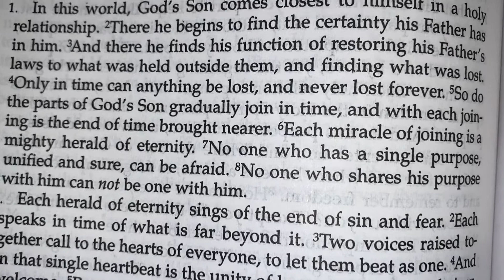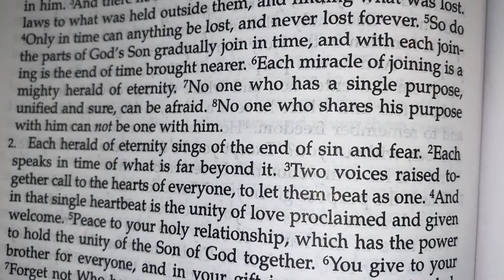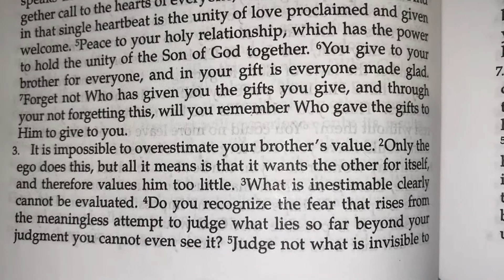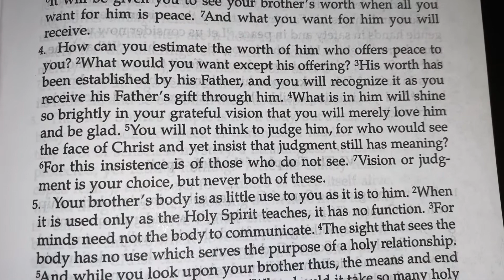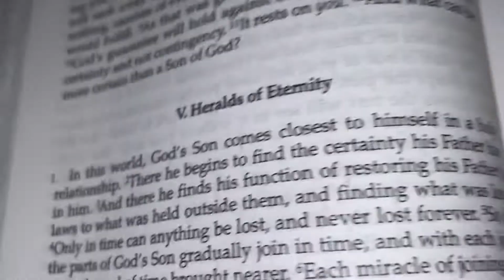Day 285 Journey of ACIM Text Chapter 20: V. Heralds of Eternity 1-4